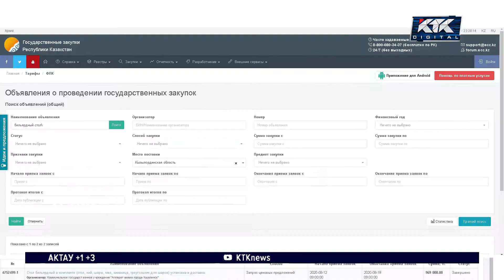Қызылорда облыстық атқару комитетінің депутаты - Ислам Нұрмағамбетов тендер жайында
Данный видеоматериал ведется в развлекательных целях. Все персонажи и события являются выдуманными.

Ағымдағы жылдың тамыз айында Қызылорда облысы, Қазалы аудандық әкімдігі жергілікті бюджеттен 777 000 мың теңге қаржы бөліп, тендер арқылы бильярд столын сатып алған болатын. Елімізде болып жатқан індет пен дағдарыс кезінде, әкімдікке бильярд столы қаншалықты қажет?  Әкімдік ғимаратында кім, қай уақытта бильярд ойнайды? деген сауалдарымызға, Қызылорда облыстық атқару комитетінің депутаты Ислам Нұрмағамбетов келесідей жауап берді.